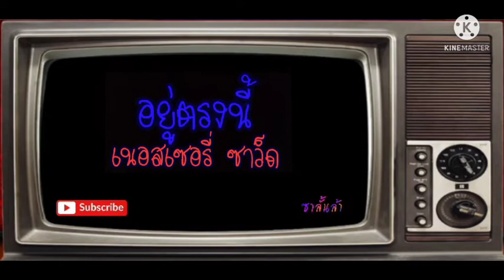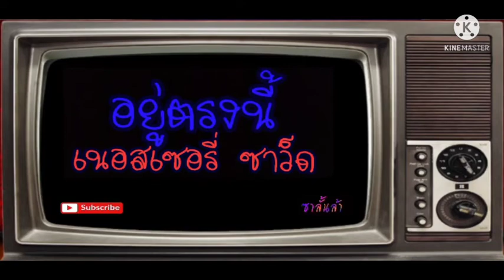อยู่ตรงนี้ - เนอสเซอรี่ ซาวด์